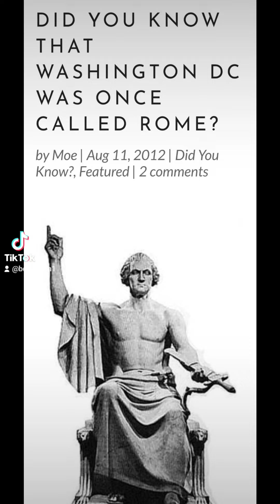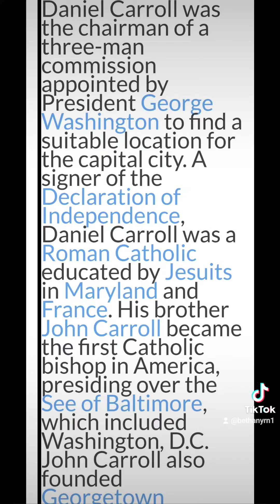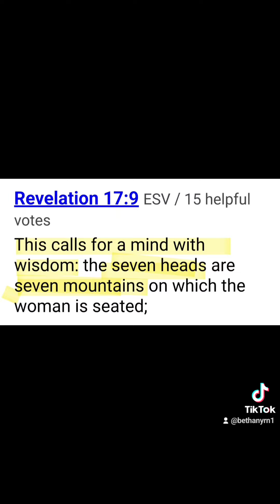Can it be any more BIBLICAL